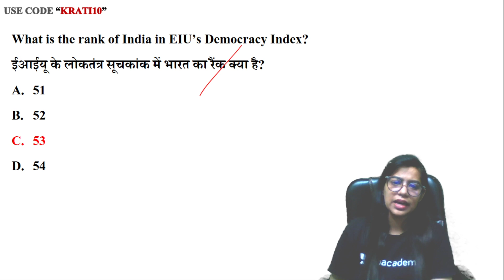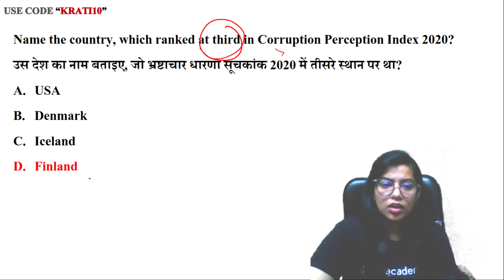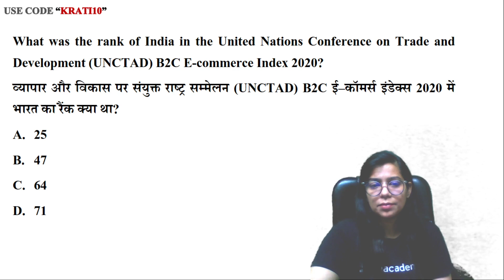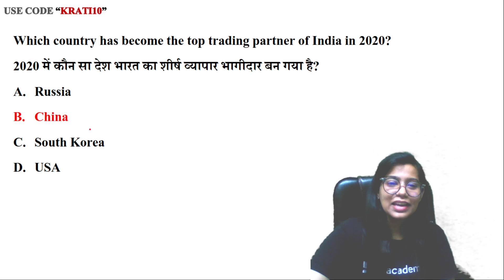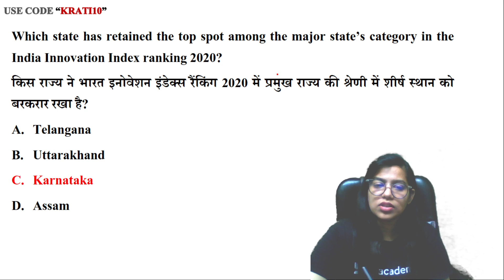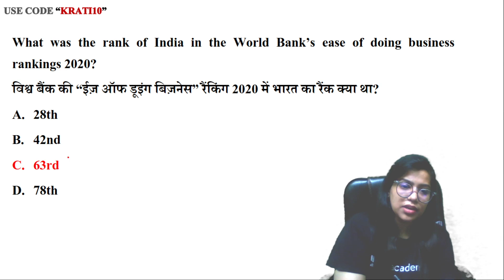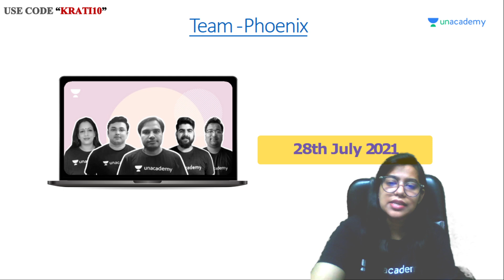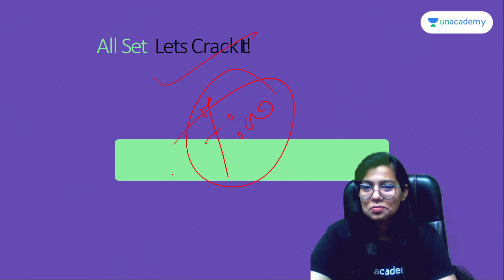Index 2021 for All Competitive Exams | 40 Days Target by Krati Ma'am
✿ Morning Shows :
05:00 AM - RRB NTPC GK by Krati Ma'am
06:00 AM - Top GK/Current Affairs Questions by Saurabh Malik
07:00 AM - Current Affairs Show by Krati Ma'am
08:00 AM - The Hindu Editorial by Gauri Ma'am

✿ All SSC Exams (Special Batch):
09:00 AM - GK/GS by Aman Sir
09:30 AM - Maths by Ajay Sir
10:10 AM- English by Gauri Ma'am
10:30 AM - Reasoning by Akash Sir

✿ UPSI Special:
01:00 PM - Maths by Ashish Rathi

✿ RRB NTPC CBT 2 & Group D:
12:00 PM - GK by Rohit Kumar
2:00 PM - Maths by Naman Agarwal
2:15 PM - GS by Amrita Sahu
3:30 PM - Reasoning by Hitesh Mishra

✿ All Competitive Exams:
11:00 AM - Maths by Dharmendra Kumar
2:30 PM - Reasoning by Ritika Tomar
3:00 PM - GK/Current Affairs by Saurabh Malik
4:00 PM - Maths Special by Nitin Tiwari
5:00 PM - SSC English by Arti Gupta
6:00 PM - Maths by Ramesh Sir
6:30 PM- Spoken English by Arti Gupta

✿ SSC GD Jagaran Batch:
7:00 PM - GK by Harish Tiwari Sir
8:00 PM - Reasoning by Deepanshu Sir
9:00 PM - Maths By Dev Sir
10:00 PM - Hindi by Alok Sir

1. One Subscription, Unlimited Access
2. Learn from your favorite teacher
3. Real time interaction with teacher
4. You can ask doubts in live class
5. Limited students
6. Download the videos & watch offline